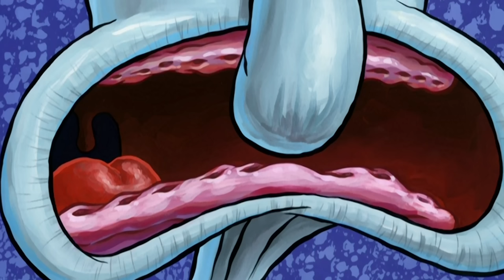7 Reasons Why SpongeBob is the Worst Neighbor Ever! 🍍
Squidward is always grumpy around SpongeBob, but here’s some reasons why that might be!

Would you rather live next to SpongeBob or Squidward?